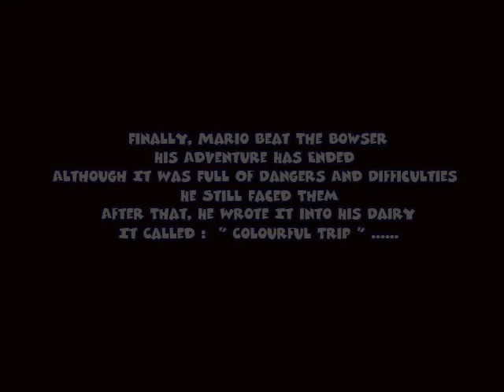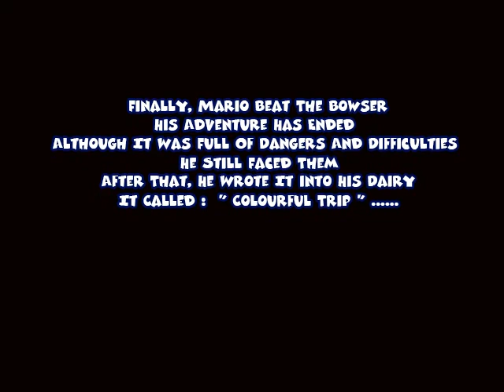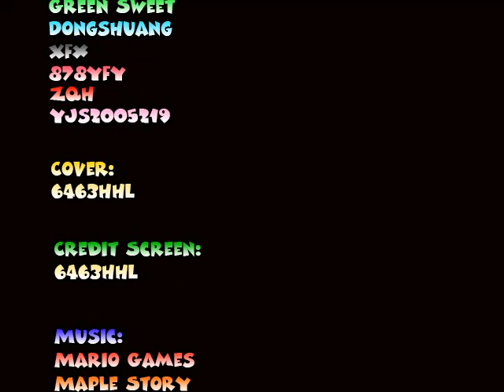Mario Forever Colourful Trip v1.1 - World 8 (Final World) by 6463HHL - Gameplay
Español:

Después de tener muchas complicaciones y pérdidas en el mundo 7, hemos llegado a lo estábamos esperando, el mundo final de este juego maravilloso que me gustó tanto, este mundo 8 que es el mundo final definitivo, fue muy difícil que me costó mucho pasarlo, y también, es el mundo más largo que he logrado, me tomó como 52 minutos terminarlo, este mundo tiene 2 secciones: los niveles volcánicos y los niveles oscuros, una gran combinación de 2 temas que hizo el creador de este juego (Me refiero a 6463HHL), siguiendo con este mundo, el nivel 8-1 no fue largo que digamos, más bien fue fácil, el nivel 8-2 si fue largo, pero no me morí mucho en ese nivel, salvo que el nivel 8-1 me he muerto una vez.

Ahora vamos con los últimos 2 niveles que si me costaron mucho pasar, el nivel 8-3 me costó mucho pasarlo, no lo recuerdo muy bien cuántas veces he perdido, creo que fueron las múltiples veces que he muerto en ese nivel, al final del nivel del tanque, tienes que meterte en ese tubo, donde empieza la otra parte del nivel 8-3, que es la tormenta de lluvia y la entrada al castillo gigante, lo que me sorprendió bastante en este castillo, es que me dio tanto el tiempo limitado 1500 minutos, por lo cual, este castillo es larguísimo, eso me sorprendió bastante, y también hay varios puntos de control, otra razón del por qué el castillo gigante es muy largo.

Luego de pasar el castillo gigante y de múltiples muertes que he perdido, nos tenemos que ir preparando para la pelea final contra Bowser, la pelea de Bowser tiene 20 vidas absolutamente, lo que me sorprendió mucho, es que al quitarle más la vida a Bowser, es que al quitarle las vidas, se incrementa la dificultad el campo de batalla, son 4 fases de batalla por la cual tienes que pasarlas todas, al morir una sola vez, las pasé todas sin ningún problema; ahora que ya hemos completado este juego, es hora de ir a completar lo que faltan, los niveles extras, como este juego no están incluidos, eso no importa, están apartados en 2 juegos diferentes, cosa que ya lo descargué, me encargaré completarlos al 100% e incluirlos a mi lista de reproducción, porque ellos pertenecen al mismo juego respectivamente, bueno, espero que le guste y sin más que decir, nos vemos en los niveles extras para ir a cerrar este juego, adiós.

Inglés:

After having many complications and losses in world 7, we have arrived at what we were waiting for, the final world of this wonderful game that I liked so much, this world 8, which is the final final world, was very difficult and it took me a long time to pass it, and also, it's the longest world I've ever achieved, it took me like 52 minutes to finish it, this world has 2 sections: the volcanic levels and the dark levels, a great combination of 2 themes that the creator of this game made (I mean 6463HHL), continuing with this world, level 8-1 wasn't long, rather it was easy, level 8-2 was long, but I didn't die much on that level, except that level 8-1 me I have died once.

Now let's go with the last 2 levels that were very difficult for me to pass, level 8-3 was very difficult for me to pass, I don't remember very well how many times I have lost, I think it was the multiple times that I died on that level, at the end of the tank level, you have to get into that tube, where the other part of level 8-3 starts, which is the rain storm and the entrance to the giant castle, what surprised me a lot in this castle, is that it gave me so much the limited time 1500 minutes, so this castle is very long, that surprised me a lot, and there are also several checkpoints, another reason why the giant castle is very long.

After passing the giant castle and multiple deaths that I have lost, we have to prepare for the final fight against Bowser, Bowser's fight has 20 lives absolutely, which surprised me a lot, is that by taking more of Bowser's life, is that by taking lives, the difficulty of the battlefield increases, there are 4 battle phases through which you have to go through them all, when I died only once, I passed them all without any problem; Now that we have completed this game, it is time to go complete what is missing, the extra levels, as this game is not included, that does not matter, they are separated into 2 different games, which I already downloaded, I will complete them at 100% and include them in my playlist, because they belong to the same game respectively, well, I hope you like it and without further ado, see you in the extra levels to close this game, bye.